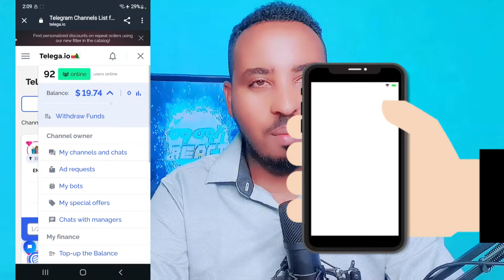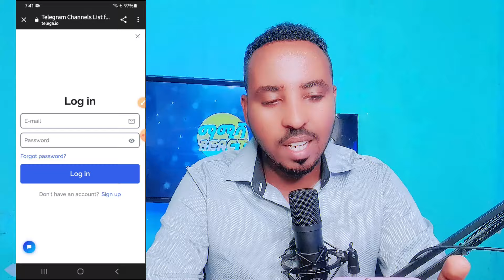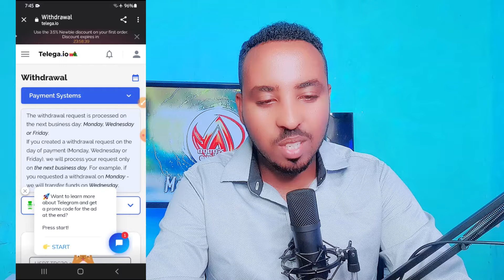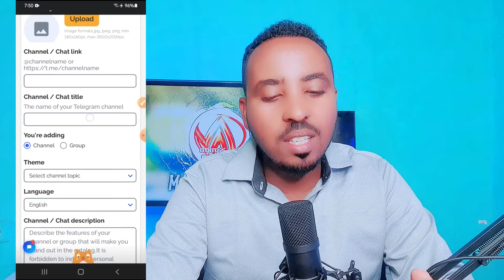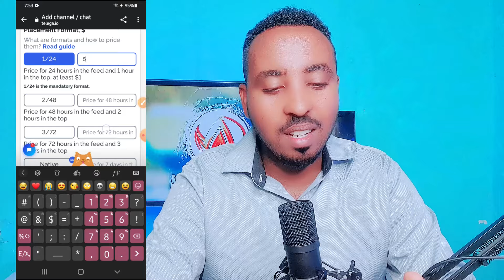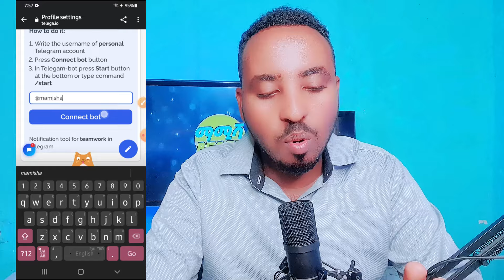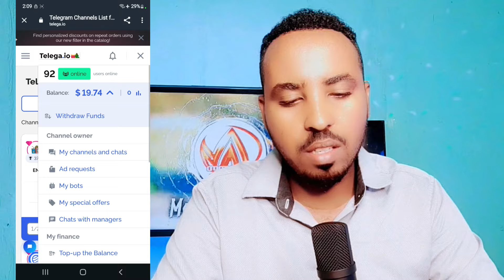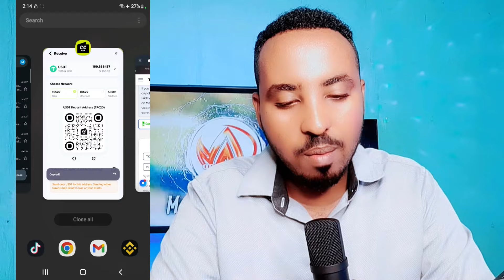በ0 ብር ጀምራችሁ በስልክ ብር ስሩ | how to make money online 2024 | without investment | Mamisha online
coming soon:
✔የ ቻናል አርት አሰራር (channel art) አሰራር👉
✔ለዩቲዩብ ቻናሎቻችን የ ሎጎ አሰራር👉
✔ዩቲዩብ ለይ ምን ልስራ የፕሮግራ ሀሳቦች ክፍል 1👉
✔ዩቲዩብ ለይ ምን ልስራ የፕሮግራ ሀሳቦች ክፍል 2👉
✔በፌስቡክ(Facebook) ብቻ በወር 30 ሺ ብር ለመስራት👉
✔የ ኢንተርኔት ፍጥነት ለመጨመር👉
✔ቲክቶክ(tiktok) ስንት ይከፍላል👉
✔የኢሞን(imo) የድምፅ አለመሰማት ችግርን ለመቅረፍ👉
✔ኢሞ ተጠልፎ ይሁን?👉
✔የኢሞን(imo) ችግር ሙሉ ለሙሉ ለማስተካከል 👉
✔ለ ዩቲዩብ የኢንትሮ አሰራር በሞባይል ብቻ👉
✔በ ዩቲዩብ ዜና ለመስራ ለምትፈልጉ በሞባይል ብቻ👉
✔ከ ዩቲዩብ(youtube) የሚላኩ ከባድ ስጦታዎች👉
✔ለትናንሽ ዩቲዩበሮች አናዳጅ ዜና ምንድነዉ?👉
✔የ ኢሜላች (gmail)password ለጠፋብን አሪፍ መፍትሔ👉

online business ideas in ethiopia
upwork in ethiopia
buna tips
ኦንላይን ብር መስራት
online ስራ በኢትዮጵያ
joker online work

telega.io in ethiopia
israel tube efootball 2023
online ስራ በኢትዮጵያ
ኦንላይን ብር መስራት
joker online work
aby game zone
nife777
joker online work
ኦንላይን ብር መስራት
online business in ethiopia
telebirr
upwork
ብር መስራት
ኦንላይን ብር መስራት
በስልክ ብር መስራት
በሞባይል ብር መስራት
በትንሽ ብር ምን መስራት ይቻላል